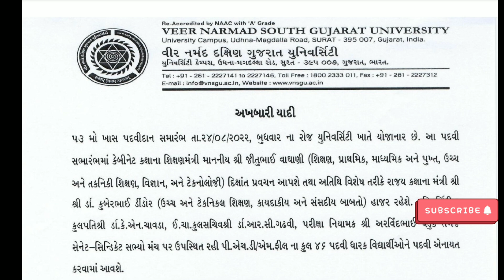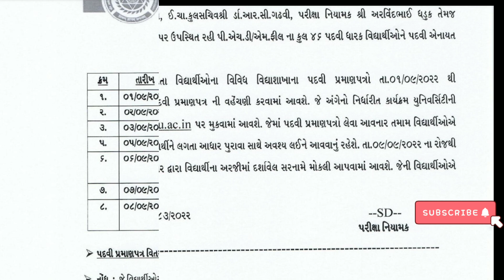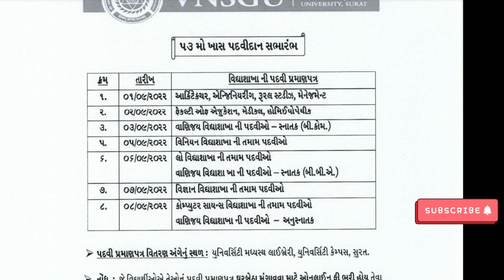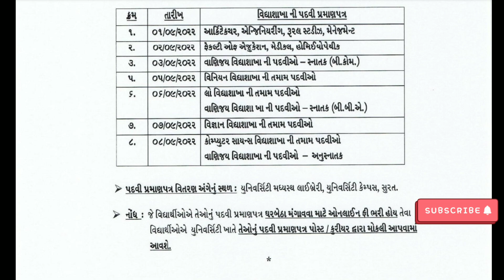BECHLOR DEGREE 2022 || vnsgu